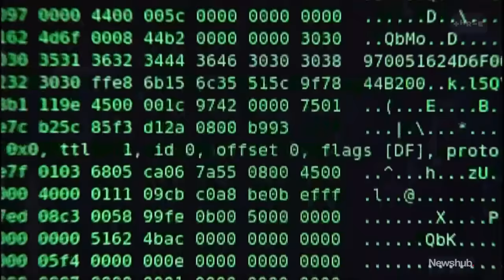Govt reveals Chinese state-sponsored hackers breached Parliament networks in 2021 | Newshub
The Government has revealed Chinese state-sponsored hackers breached parliamentary networks in 2021. It follows revelations that China also conducted a cyber espionage campaign in the UK and US. Jamie Ensor reports.